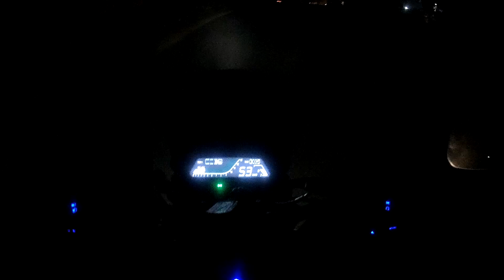BHUBANESWAR TO KOLKATA... AGAIN.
Hi guys, This is Naman & thank you for taking out time to watch my video. Do "LIKE" the video if you enjoyed watching or Do "COMMENT" if you want to suggest something or Appreciate my efforts.